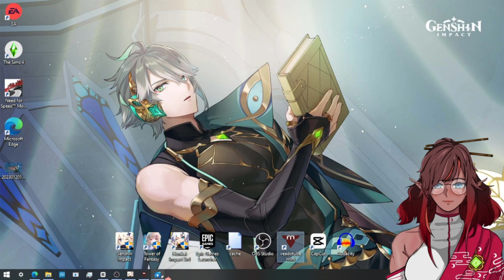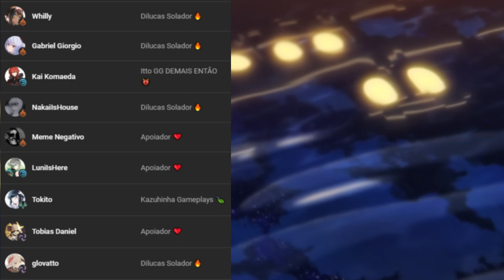Coloquei 3 coroas na 𝐘𝐎𝐈𝐌𝐈𝐘𝐀 e meu 𝐏𝐂 quase morreu | GENSHIN IMPACT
valeu a pena
meu outro canal:
meu tiktok:
meu twitter:
Seja membro do canal, foi o João Li que pediu (CONFIA):
0:00 opa tudo bom?
0:10 deixa um like aí só pra eu testar um negócio 👉👈
1:00 clica no botão de se inscrever só pra testar um negócio 👉👈